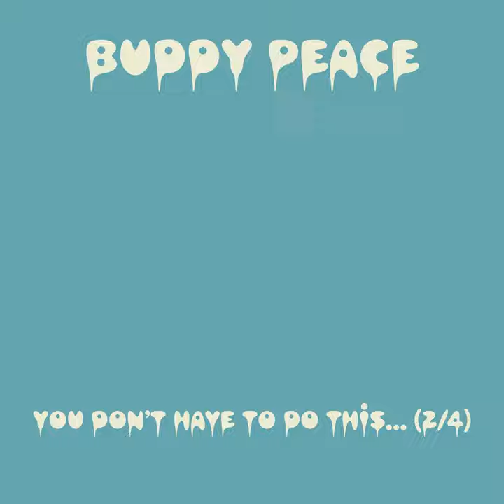Flop House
Flop House · Buddy Peace

You Don't Have to Do This... , Pt. 2